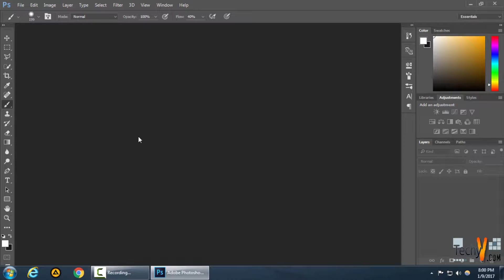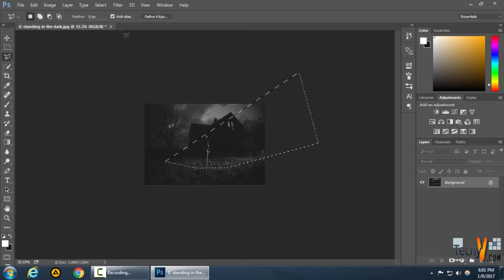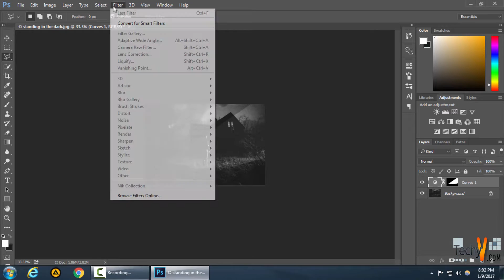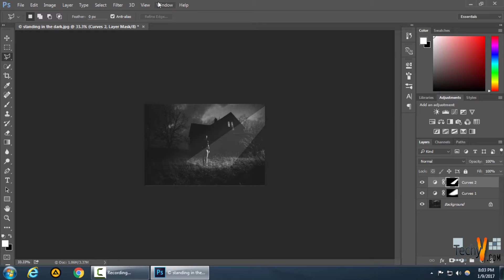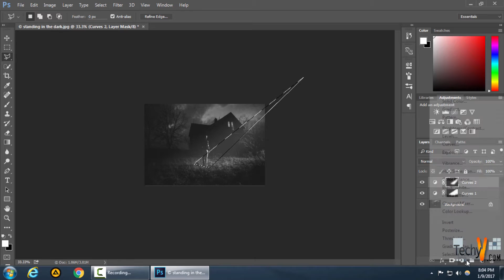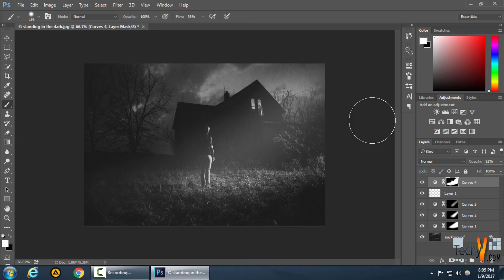Creating Artificial Light In Photoshop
Artificial light or beams of light can be created from absolutely nothing in Adobe Photoshop software.

To do this the first thing you will need to go to choose an appropriate photo with the subject right at the center of the photograph so that the artificial light addition will influence the image.

Once we do this, then use the polygon lasso tool for highlighting the portions of the image, from the starting of the spotlight to the point where the subject is standing.

The next thing is to add appropriate filters to your image so that the photo looks more natural than the original one. To do this, you can use the Gaussian blur feature and choose the pixel radius appropriately to give a proper effect.

Want to know more about adding artificial lights in Adobe Photoshop software? Watch the video to find out!!!